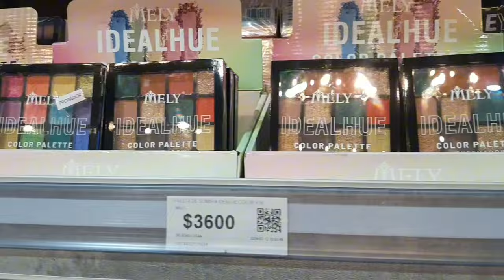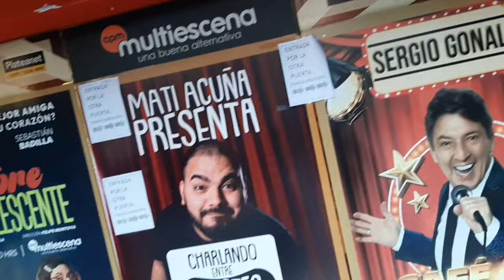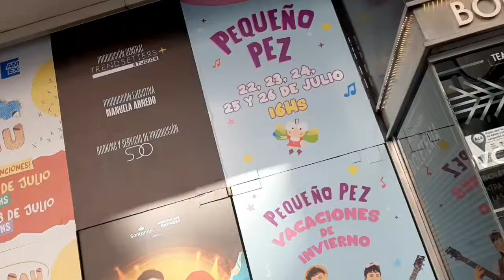VLOG, vamos a Once, me corto el flequillo. UNA SEMANA conmigo